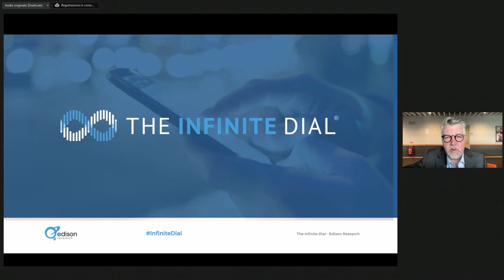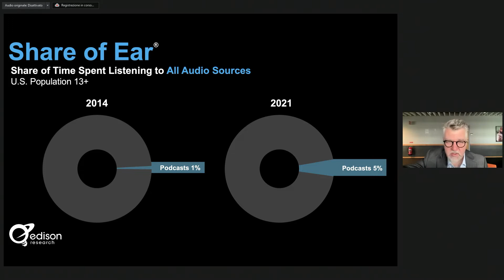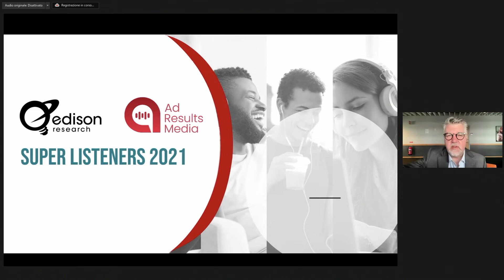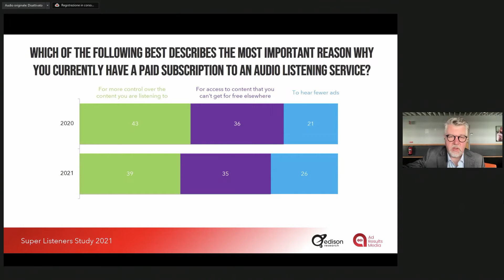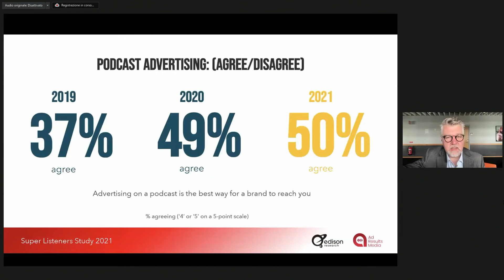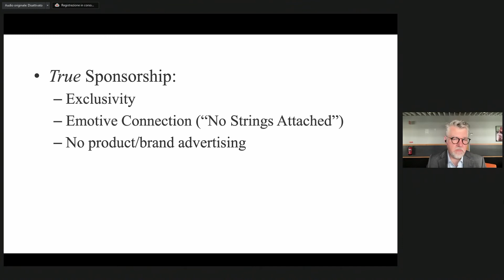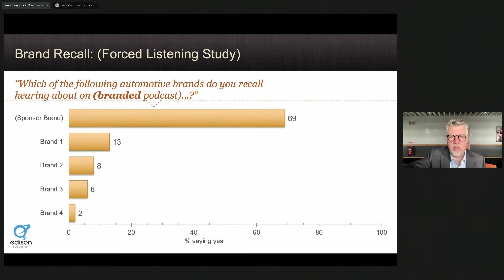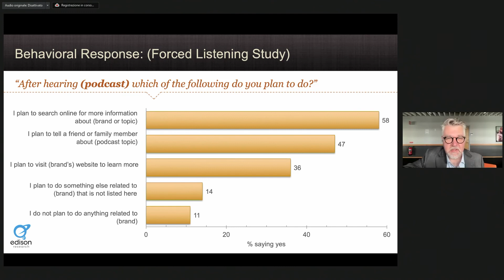Give Your Brand a Voice - Il podcast nella comunicazione di marca - Tom Webster